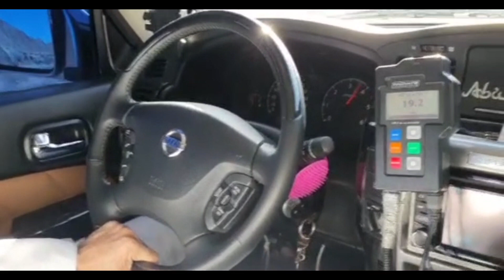كيف تفصل التراكشن لنيسان فتك how to disable traction control for Nissan Patrol y61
أرجو دعمي والاشتراك في قناتي على اليوتيوب في الرابط ادناه

s.sk24

أدخل الرمله ولا يعلق عليك التراكشن
كيف تفصل التراكشن للفتك
مانع الانزلاق

disable traction for Nissan patrol y61 vtc

برمجة فتك كبسولة موديل 2017، برمجة خاص للبر والتصعيد  الكثبان الرملية وسباق الشوارع والاستخدام اليومي يعتمد عل زيادة  الجر والتحمل وزيادة كمية البترول للحفاط على المحرك
بعد تركيب هدرز وفلتر ودبة الكترونية وكلاج تمكنا من برمجة السيارة وفتح الار بي ام الى 5700
الزبون راضي جداً وارسل تحياته والشكر بعد أن لاحظ الفرق في الاداء
popcorn amazing vehicle sound
Tuning Nissan Patrol Y61 years 2017, tuning this vehicle for dune sand and hill claiming Street daily use and Street racing to increase torque management.
After fixing headers and air intake filter racing clutch I was able to tune the Patrol Y61 VTC 4.8 UpRev limit RPM to 5700.
Customer was so happy and send his thankful to me.